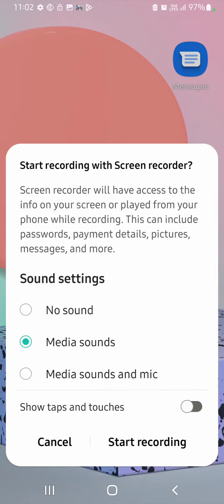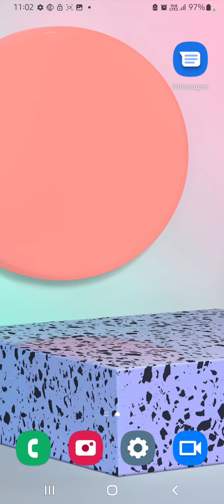How To Record Screen In Samsung Galaxy M13 5G,Samsung Galaxy M13 5G Mein Screen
How To Record Screen In Samsung Galaxy M13 5G,Samsung Galaxy M13 5G  Mein Screen Recording Kaise Karen ,

How To Record Screen In Samsung Galaxy M13 5G,
Samsung Galaxy M13 5G  Mein Screen Recording Kaise Karte Hain,
How To Start Screen Recording In Samsung Galaxy M13 5G,
Screen Recording Setting In Samsung Galaxy M13 5G,
Samsung Galaxy M13 5G  Mein Screen Recording Kaise Karen,
Samsung Galaxy M13 5G creen Recording Setting,
Screen Recording Future In Samsung Galaxy M13 5G,
How To Record Screen With Audio In Samsung Galaxy M13 5G,
How To Record Screen With Internal Audio In Samsung Galaxy M13 5G,
How To Screen Recording With Audio In Samsung Galaxy M13 5G,